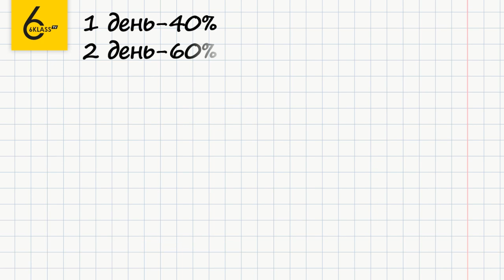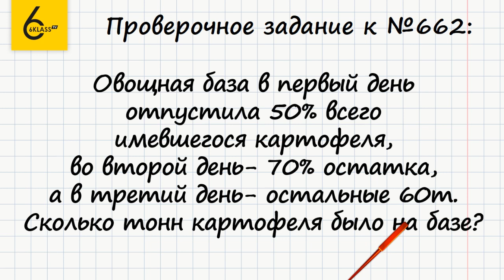Задание №662 - ГДЗ по математике 6 класс (Виленкин)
Для того чтобы выполнить задание №662, в котором требуется решить задание, нужно уметь находить процент от процента и число по его части.